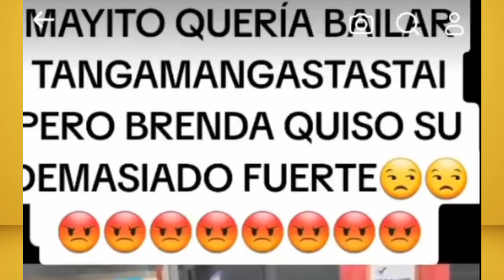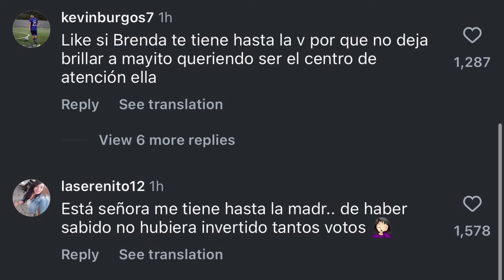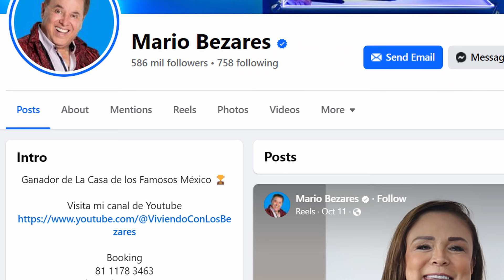brenda bezares opaca a mario bezares de la casa de los famosos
Conviértete en miembro de este canal para disfrutar de ventajas:
tunden en redes a Brenda Bezares por no dejar brillar a Mayito